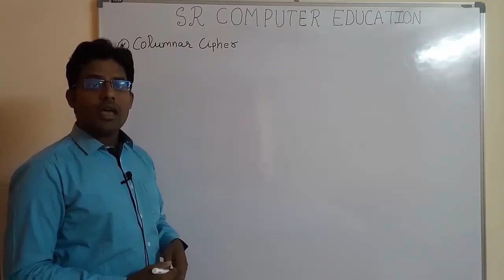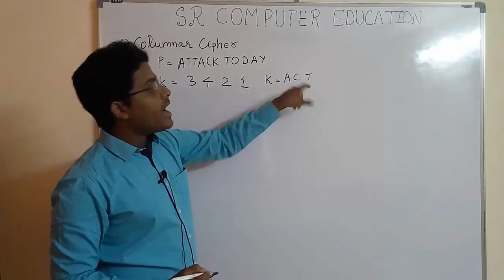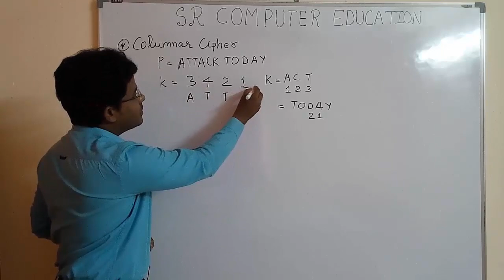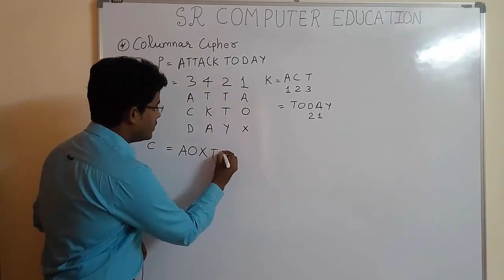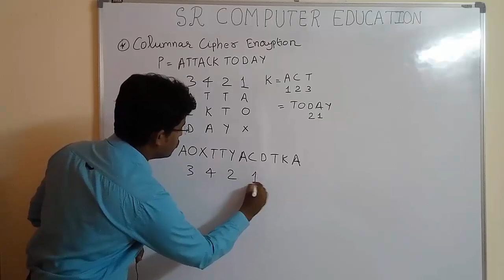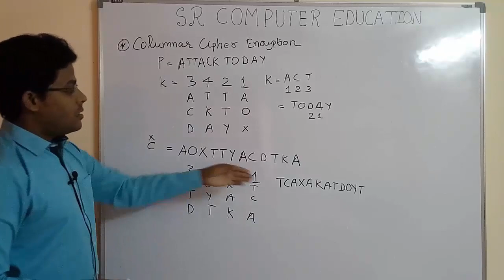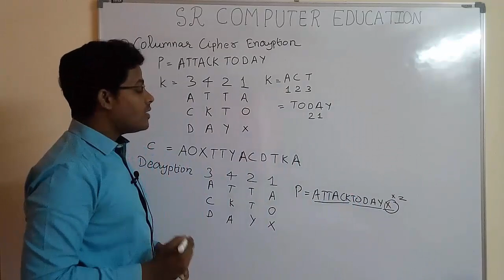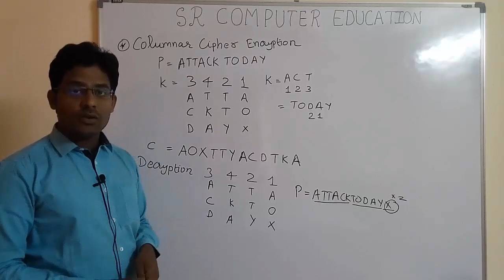Columnar Cipher Encryption and Decryption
This video will teach you in detail about the Columnar Cipher.
Columnar Cipher is the type of Transposition cipher.
This video will explain in detail about how to do encryption and decryption using columnar cipher. After watching this video every student can solve any example of columnar cipher easily and correctly in their exams, so this video is going to help you to score during of exams, let your friends also know how to do columnar cipher easily SHARE this video with your classmates , friends.